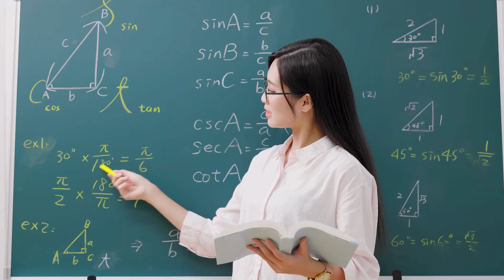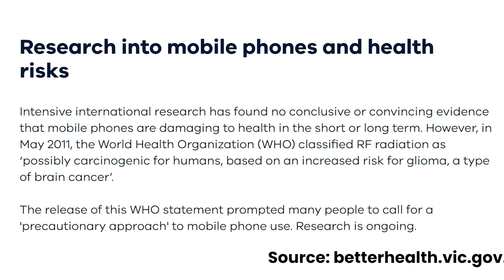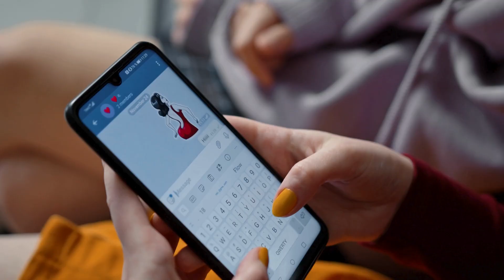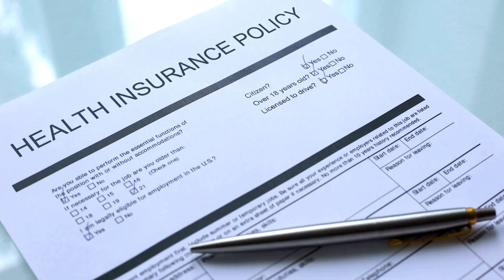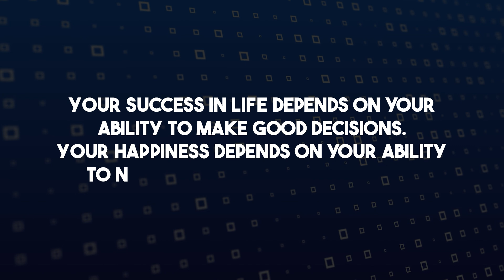The Science of Happiness - How to be Happy in Life? FutureIQ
In this video, you will learn real ways to be happier. We will show you simple things that are proven by science to make you feel better. You can learn how to stay away from stress and sad feelings, and make smart choices to be happy. We will teach you easy things to do to feel good, have better friends, and be in charge of your happiness. No need for expensive teachers or coaches, just real advice that works. Watch the video and start feeling happy today!

00:00 How To Be Happy?
01:26 How Scientists Study Happiness?
03:13 Positive And Negative Emotions?
06:16 Problems That Causes Stress & Sadness
08:00 What Is The Proactive Approach To Be Happy?
15:25 Is The Pursuit Of Happiness Meaning Of Life?